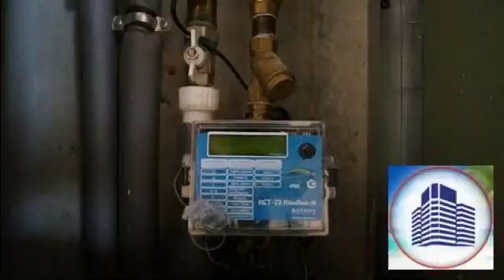Купить коммерческое помещение с новым ремонтом в доме бизнес класса.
К Продаже предлагается Коммерческое помещение с новым ремонтом в доме Бизнес класса.
Вторая линия окна выходят во двор Жилого комплекса.
•Современный Жилой комплекс расположен по ул проспект имени Ленина 95 "Г", в Южной части г. Новороссийска. Помещение идеально подходит для размещения продуктового или продовольственного магазина, офисов различных предприятий или другого рода ведения личного бизнеса.
•В помещении сделан качественный ремонт, проведены современные инженерные коммуникации, установлен кондиционер, есть в наличии высокоскоростной интернет и телефонная связь.
• легко доехать личным или общественным транспортом из всех частей города.
•Наличие систем : Водоснабжение, центральная канализация, кондиционирование, вентилирование, дополнительная вентиляция.
Установлены приборы учета тепла, света, воды.
•Возможность установки: Видеонаблюдения внешнего и внутреннего, локальной сети и телефонии, также возможно получение разрешения на установку банкомата. Помещение отвечает всем требованиям для размещения дополнительных офисов банка.
Этаж первый , вход отдельный.
Все интересующие вопросы Вы можете задать по указанному номеру телефона.
Показ объекта в любое удобное для Вас время по предварительной Договоренности.
• Предлагайте удобную Вам схему оплаты.
Сбор пакета документов для сдачи в регистрационную палату и сопровождение до подписания основного договора "купли -продажи" обеспечиваем.
Сотрудничаем с агентствами.
продажа свободная, собственник один - физическое лицо.

Ваш агент в сфере недвижимости по Южному и Центральному районам города Новороссийска
Самохин Денис Александрович - сертифицированный специалист по недвижимости.
Аттестат №росс ru ргр тос 23 ан 0340.
Член Всероссийской Гильдии риэлторов (Информация на сайте, в разделе реестр риэлторов).